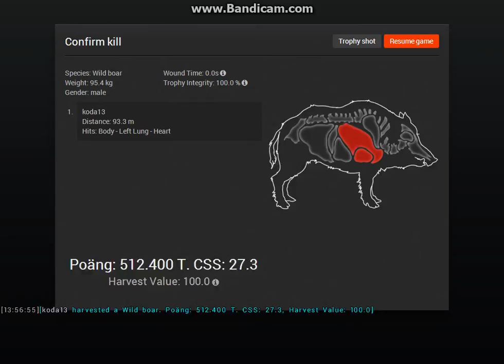drevjakt med koda13 och wolfen78